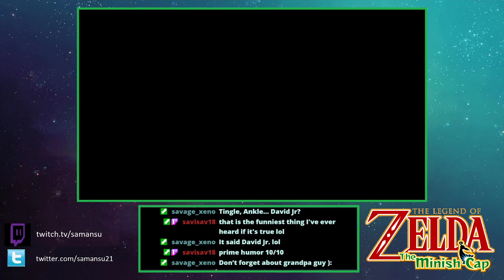Minish Cap Highlight: Saving Grandpa!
We rescued Grandpa! \owo/